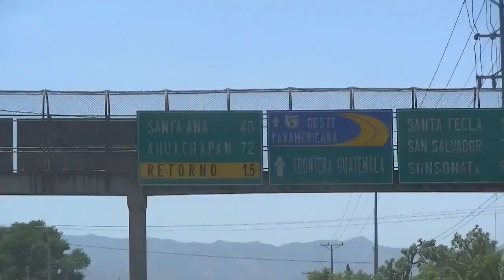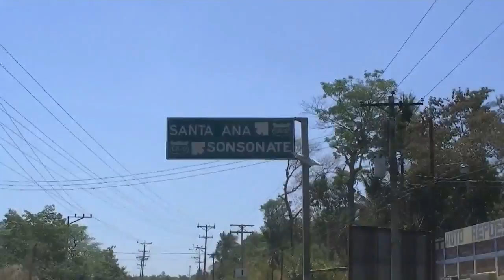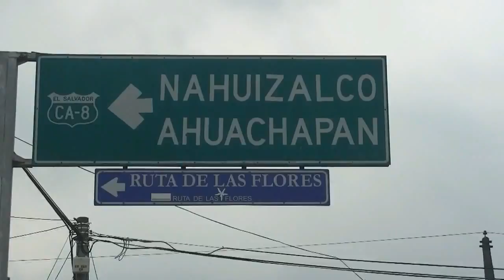EL SALVADOR: Hacia ATACO por el lado del boqueron, NAHUIZALCO , JUAYUA y otros pueblos y caminos...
Hacia ATACO con todo el tiempo del mundo y a travez de otros caminos...